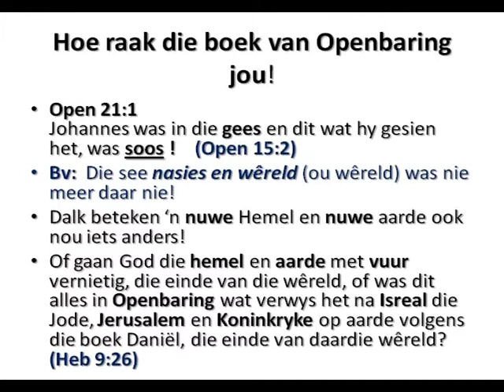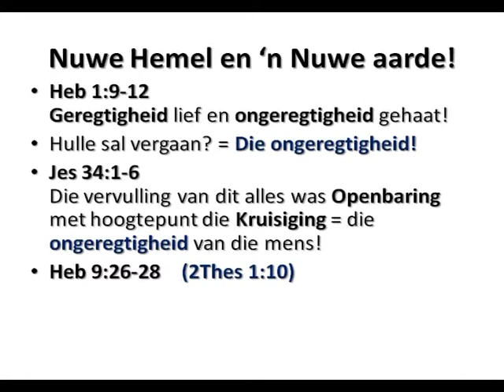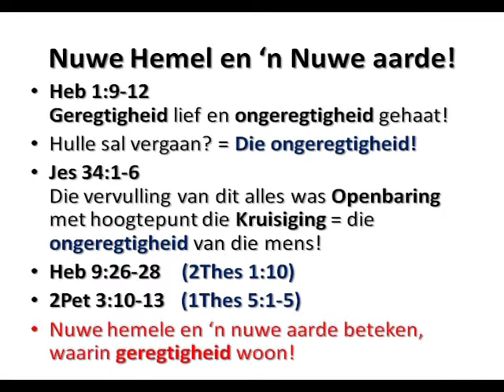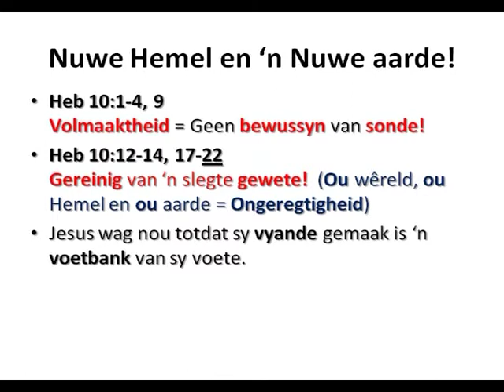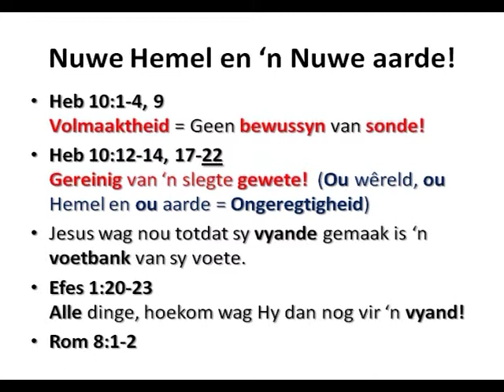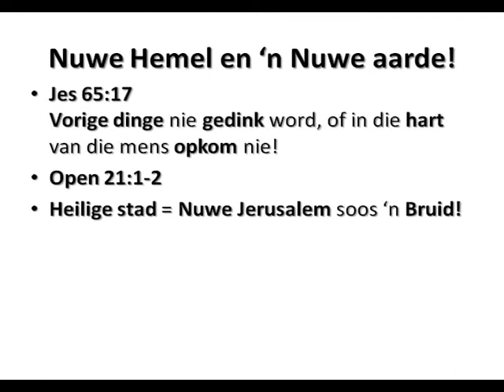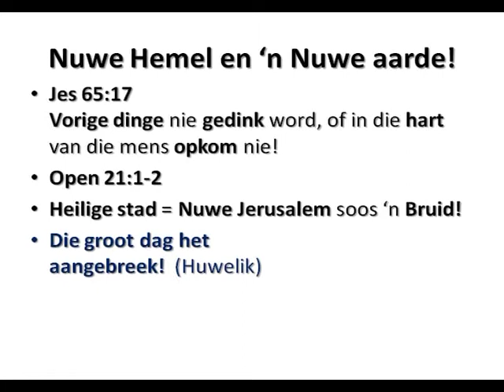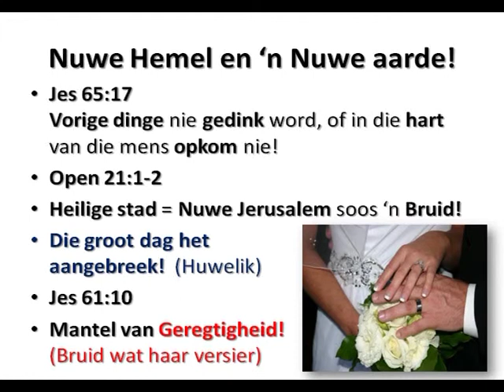13 Openbaring Die nuwe Hemel & nuwe Aarde!